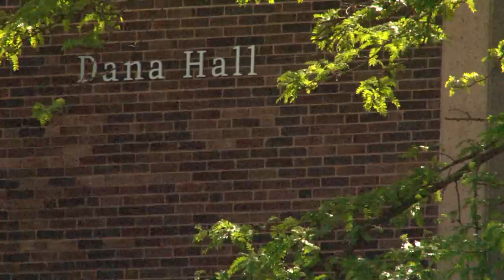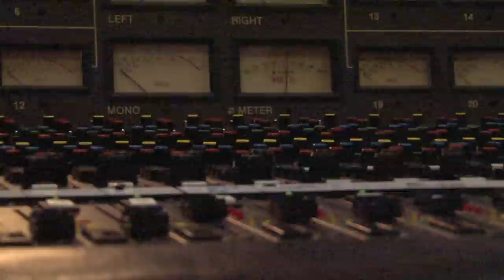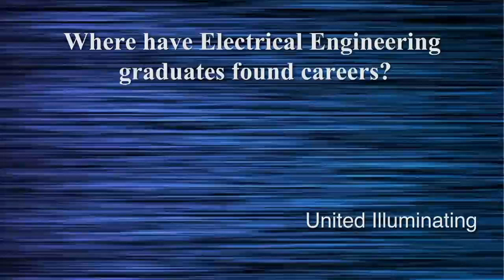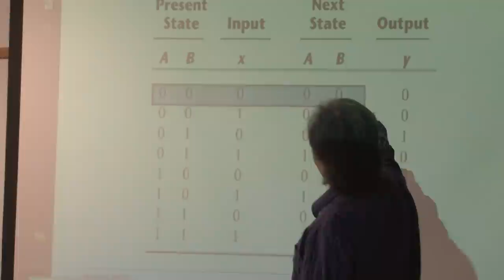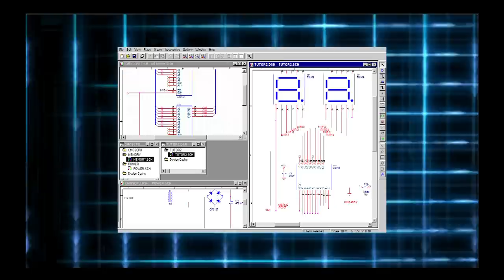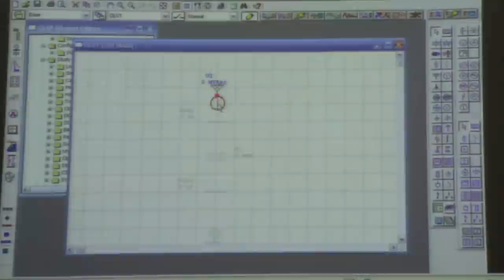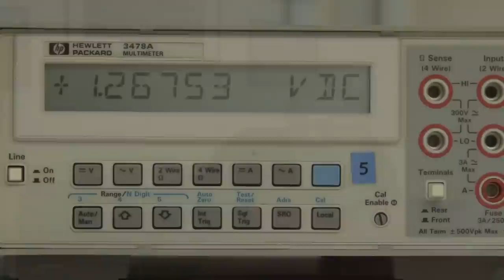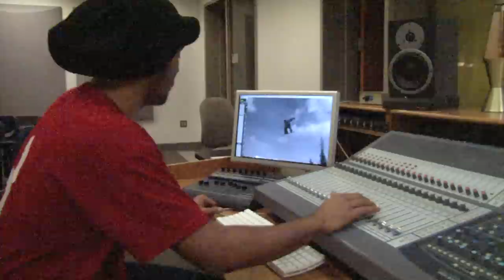University of Hartford Electrical and Computer Engineering Department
University of Hartford, degree programs at Department of Electrical and Computer Engineering in College of Engineering Technology, and Architecture:

1. Audio Engineering Technology
2. Electrical Engineering
3. Electronic Engineering Technology
4. Computer Engineering
5. Computer Engineering Technology